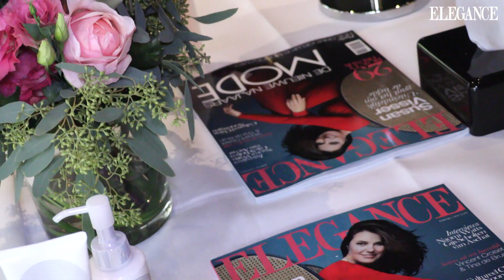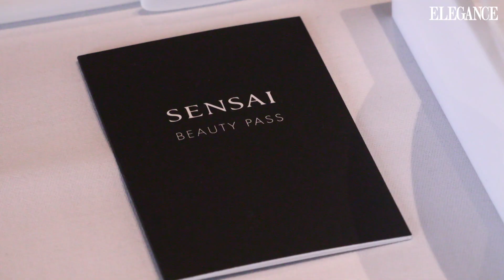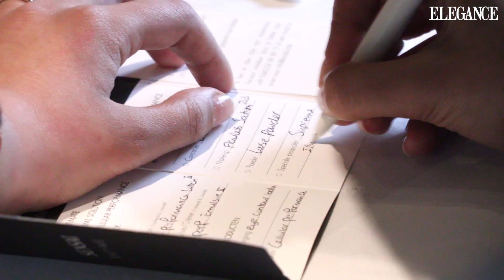Elegance & SENSAI event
Op 21 september organiseerde Elegance een beautymiddag in samenwerking met SENSAI; het high end Japanse huidverzorgingsmerk. Twaalf lezeressen kregen uitleg over de zogeheten SAHO verzorgingsfilosofie, wat geïnspireerd is op de Japanse theeceremonie. Aansluitend gaf theesommelier Mariëlla Erkens uitleg over verschillende theesoorten en werd er geproefd, gesmeerd én gelachen.